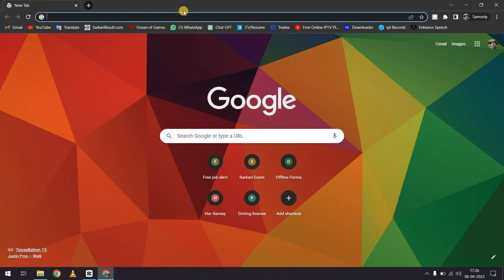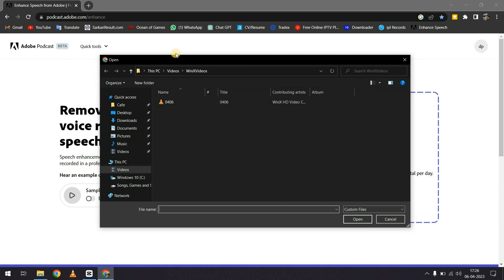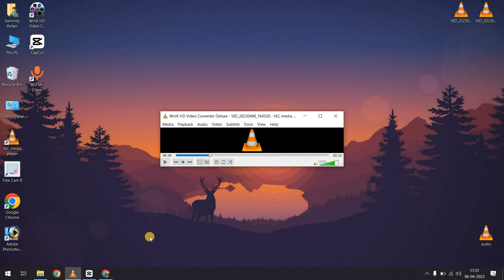Remove Noise From Microphone | Noise Cancellation | Best Noise Cancellation & Speech Enhancer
Welcome to the Technical Samonly.
My channel is created with a passion for science and technology.
We hope to receive your support